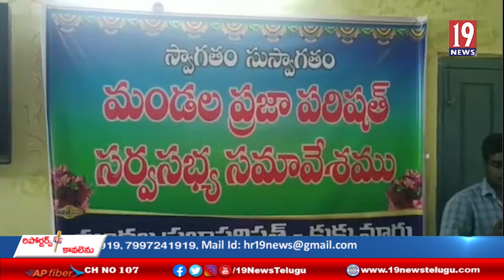పదేళ్ల అనంతరం మొట్టమొదటిసారిగా కుక్కునూరు మండలంలో సర్వసభ్య సమావేశం